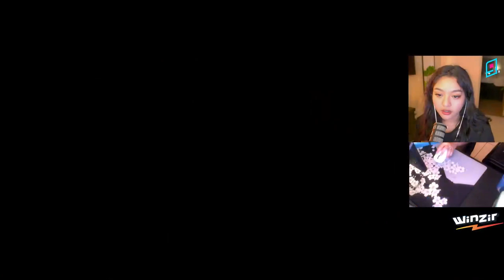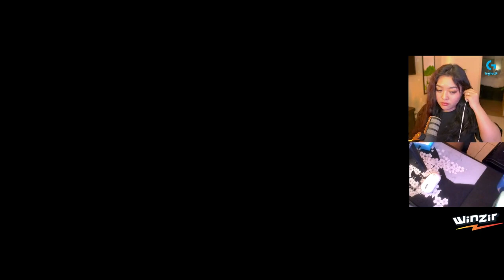Ling2x Live Stream Anong araw ka pupunta for CONQUEST TO DAY # (29)